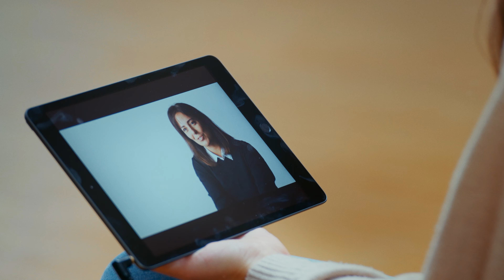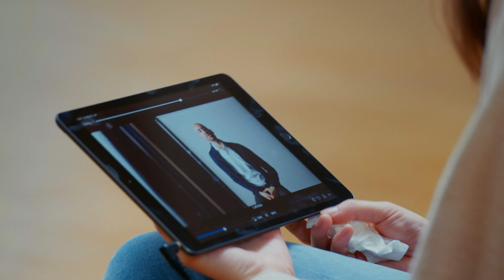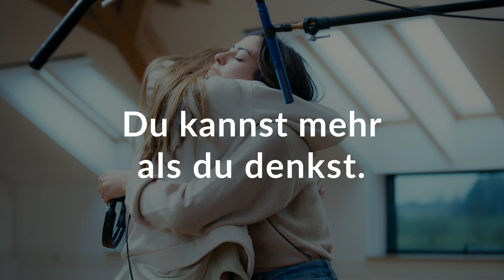Wenn du denkst, dass du unbegabt bist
Auf Instagram haben wir die Frage gestellt: "Bist du talentiert?" 34% haben darauf mit "nein" abgestimmt. Larissa ist eine von ihnen. Aber was macht einen Menschen talentiert? Kann es sein, dass die eigene Wahrnehmung täuscht? Denkst du, dass du begabt bist?

MB01QE1RFDPEVFB